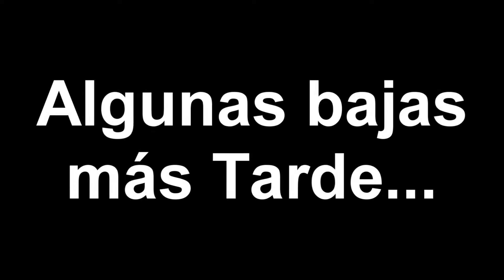Jugamos un 1 VS 1 En el salón de la UNIVERSIDAD!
*Tarjeta madre Asus M5a97/USB 3.0
*Memoria Ram 8GB a 1866Ghz Kingston Hyper X Fury
*Tarjeta de Video Gigabyte Radeon RX470 4GB G1 Gaming
*Ventiladores: 2 Eagle Warrior LEDS RGB, 1 ventilador rojo y uno negro
*Audifonos: Astro A50 (1gen)
*Teclado y raton: Eagle Warrior Gaming G78